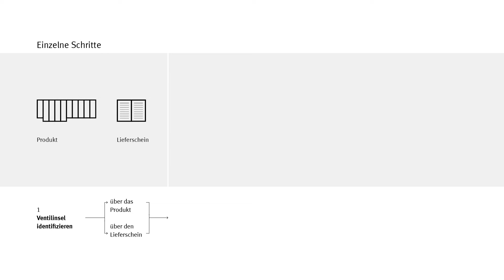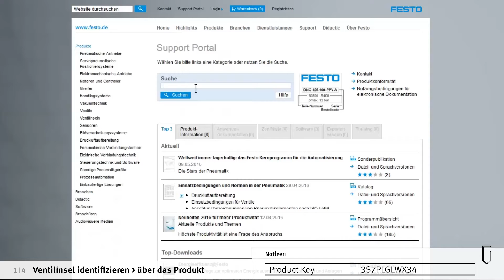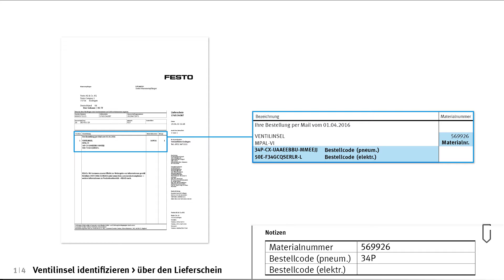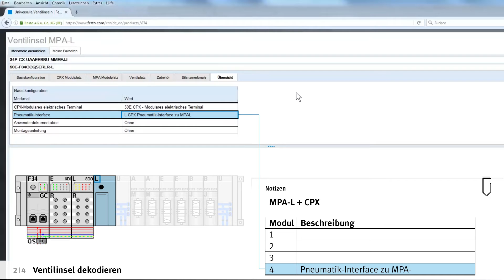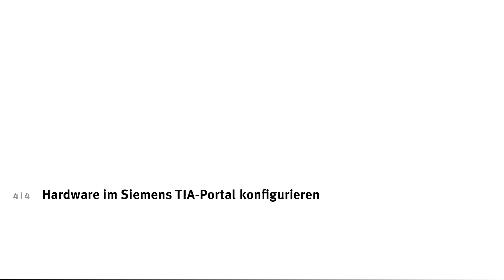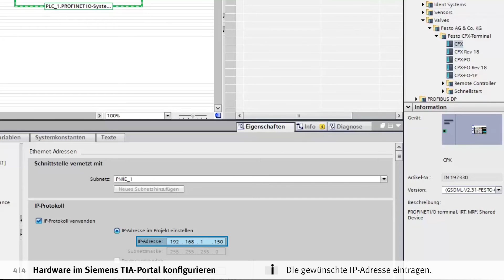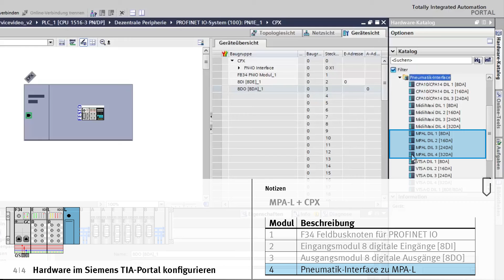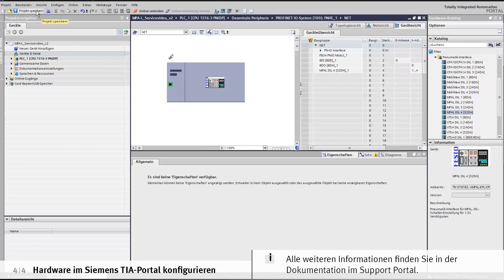MPA-L mit PROFINET: Inbetriebnahme im TIA-Portal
Inbetriebnahme einer MPA-L Ventilinsel mit PROFINET im Siemens TIA-Portal– dieses Tutorial erklärt wie es geht.
Nehmen Sie Ihre Festo Produkte einfach und schnell in Betrieb, mit den Videos von service2see!

00:00 Ventilinsel identifizieren - über das Produkt
01:50 Ventilinsel identifizieren - über den Lieferschein
02:47 Ventilinsel dekodieren
04:02 GSDML-Datei herunterladen
04:34 Hardware an Siemens TIA-Portal konfigurieren